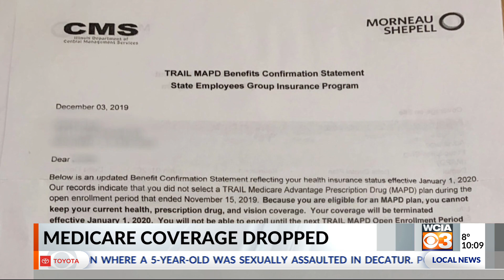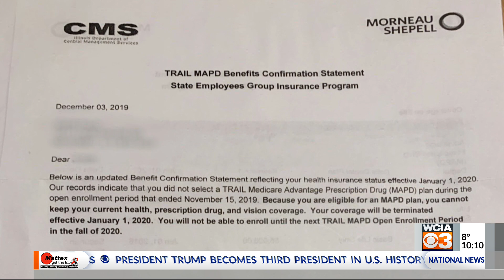Medicare Coverage Dropped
Local Families